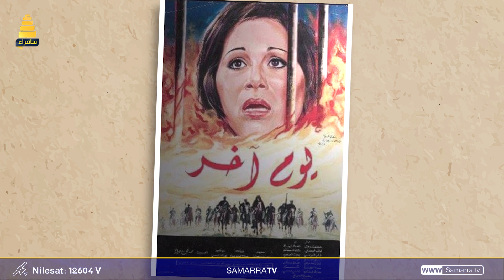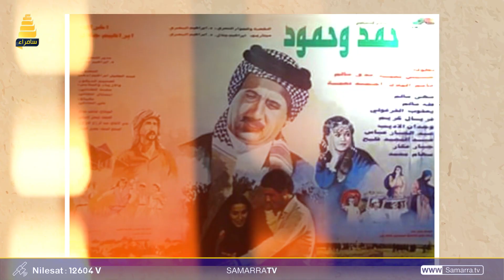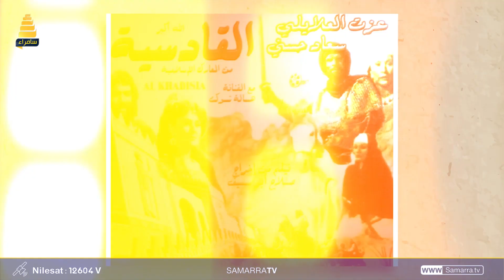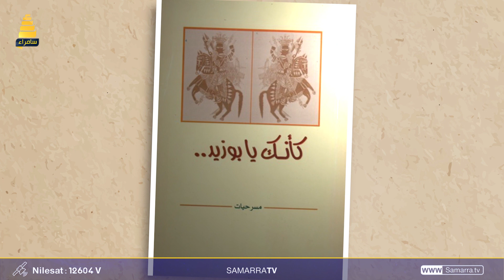شذى سالم... عراقية تغار منها سعاد حسني